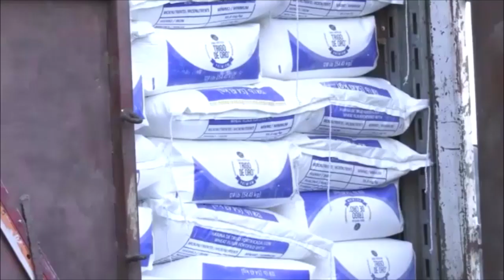Ito Bisonó afirma fue acertada decisión de prohibir exportación de harina